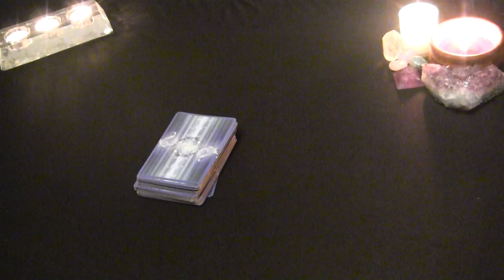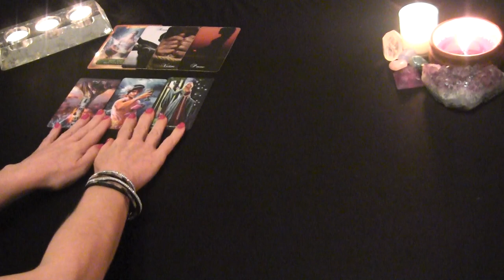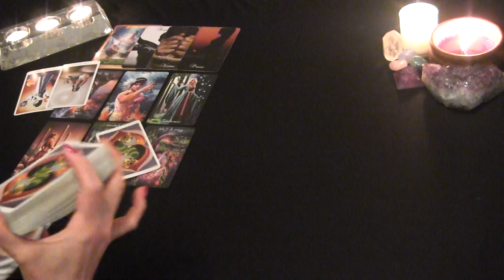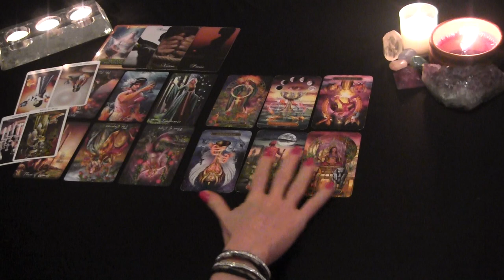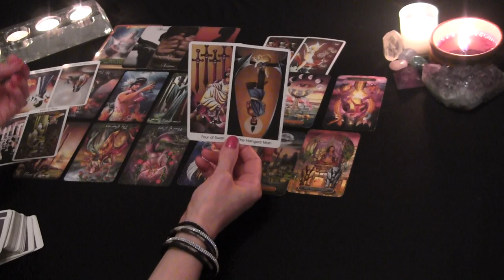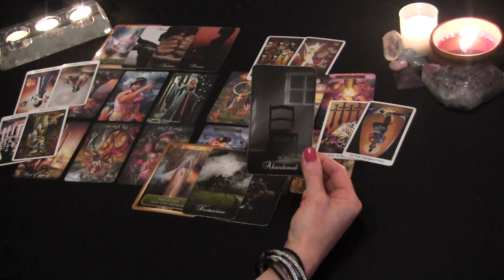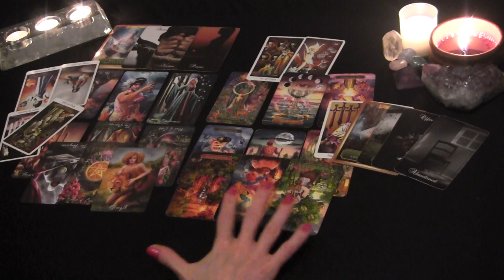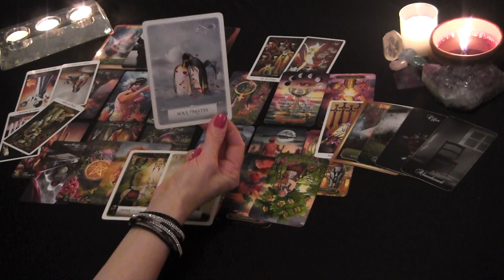DM to Karmic: “I Can’t Bear The Thought of Staying Here” 🖤 Twin Flame Karmic Reading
PERSONAL TAROT READING OPTIONS:
1.  BASIC LOVE READING ~30min $50
2.  EXTENDED LOVE READING ~45min $65
3. MINI-READING ~20min $35

  1. Reading option
  2. Your and your partner's first names, DOBs  and current countries (if known)
  3. Brief description of situation (includind if there is a 3rd party element to look into)
  4. Photos optional